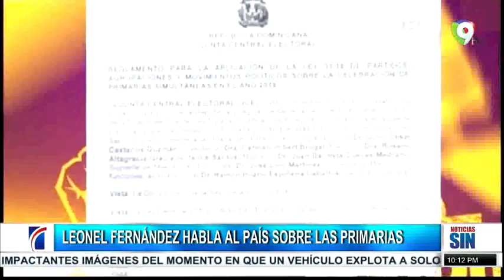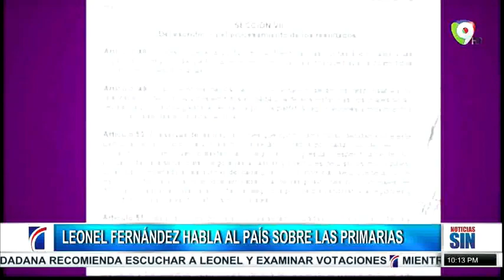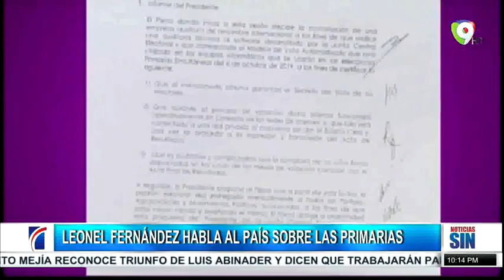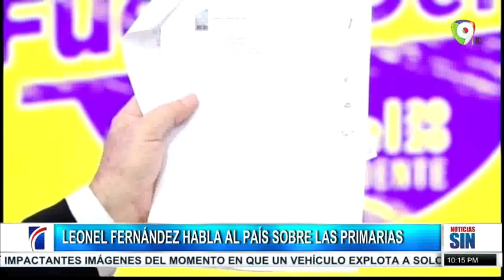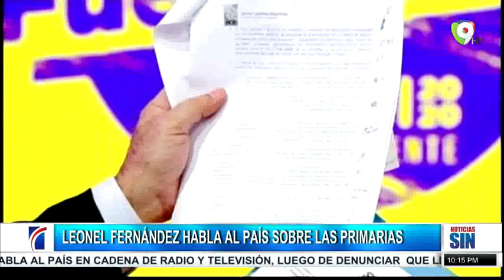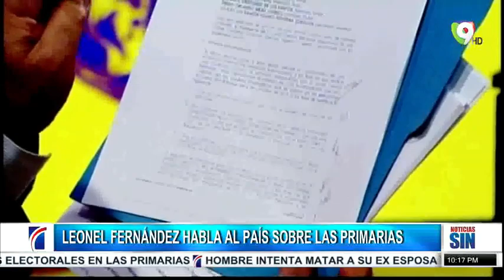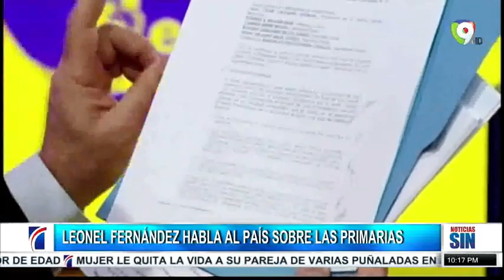Leonel Fernández habla a el país sobre las primarias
Leonel Fernández decide hablar al público desde unas series de canales televisivos para defender sus votos ante supuesto fraude electoral